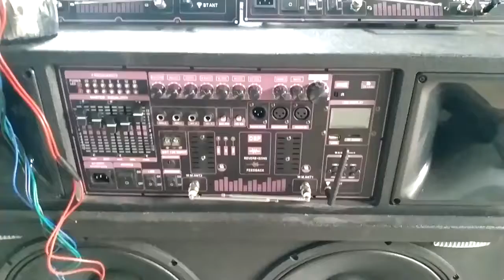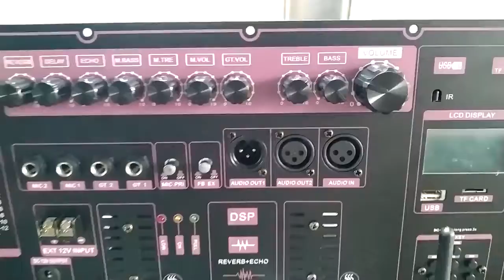Mạch loa kéo Reverb chống hú 2 kênh độc lập Equalizer 5 Band, mẫu 200W + 200W và mẫu 400W + 400W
Mạch ngõ ra 2 kênh độc lập 200W + 200W, cho loa kéo 4 tấc đôi, 5 tấc đôi
Mạch ngõ ra 2 kênh độc lập 400W + 400W, được xem mạch loa kéo có công suất lớn nhất. Sử dụng cho loa kéo 4 tấc đôi, 5 tấc đôi, 6 tấc đôi
Sử dụng Chip DSP lập trình chuyên cho âm thanh Reverb - Echo và xử lý chống hú FeedBack. Âm thanh có thể so sánh với DSP vang số
Tích hợp Equalizer 5 Band 100Hz - 500Hz - 1kHz - 5kHz - 10kHz, sử dụng nguồn đôi. âm thanh sẽ hay hơn rất nhiều các dãi tần âm thanh Bass - Trung - Treble rõ ràng. Chỉnh 2 cần 100Hz và 500Hz hiệu quả âm Bass kéo xuống sâu, có thể giả lập loa kéo có Sub
Có 2 ngõ vào Micro không dây cho phép dùng đến 2 bộ Micro không dây. Rất thuận lợi cho các đám tiệc có nhiều thành viên và cần nhiều Micro hoặc song ca 2 cặp nam nữ
Có 2 ngõ ra Audio Output cho phép liên kết với 1 loa kéo tương tự và 1 loa Sub để hoàn thiện 1 hệ thống loa kéo 2.1
Có 2 ngõ vào bình ắc qui. gắn 2 bình hoặc 1 bình lớn đều được. Vì mạch công suất lớn nên bắt buộc phải chia dòng điện.
Tất cả những gì hay nhất và cần thiết nhất đã được tích hợp trong 1 bảng mạch loa kéo.